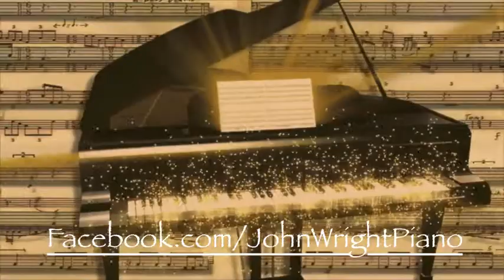"You Go To My Head" - John Wright on Piano with Dominic Quin-Harkin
Slow Jazz Music - John Wright on Piano with Dominic Quin-Harkin Jazz Piano in Salt Lake City, UT.

Original Song sung by :  Billy Holiday
Songwriters: COOTS, J. FRED / GILLESPIE, HAVEN
Haven Gillespie / J. Fred Coots

You go to my head
You linger like a haunting refrain
And I find you spinning round
In my brain
Like the bubbles in a glass of champagne
Like a sip of sparkling burgundy brew
And I find the very mention of you
Like the kicker in a julep or two
The thrill of the thought
That you might give a thought
To my plea, casts a spell over me
Still I say to myself
Get ahold of yourself
Can't you see that it never can be
You go to my head with a smile
That makes my temperature rise
Like a summer with a thousand Julys
You intoxicate my soul with your eyes
Though I'm certain that this heart of mine
Hasn't a ghost of a chance
In this crazy romance
You go to my head, you go to my head